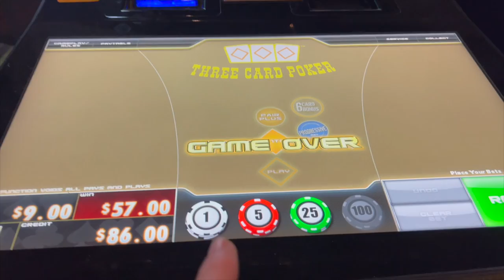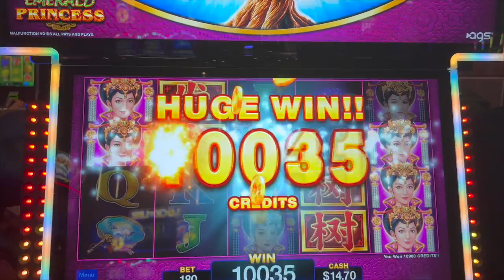Arrow 2021 Rewind *VLOG*